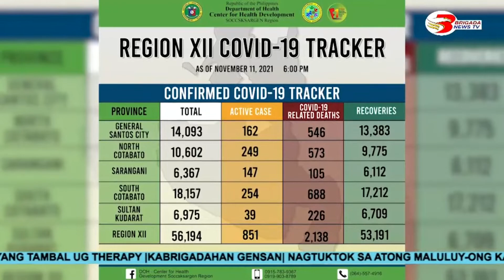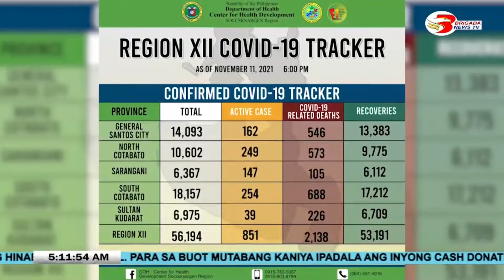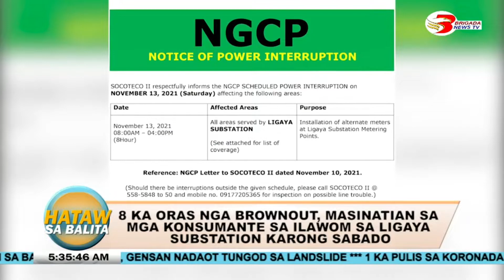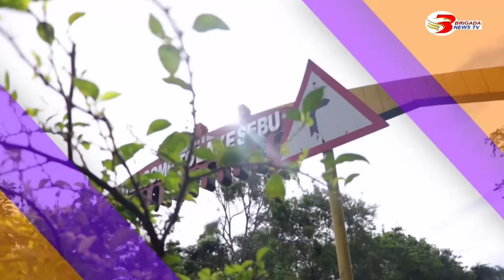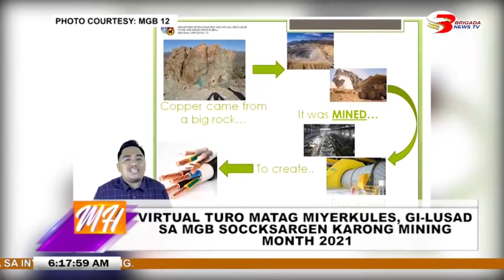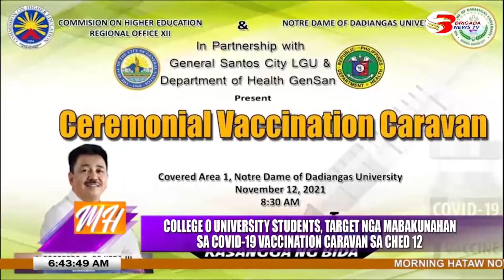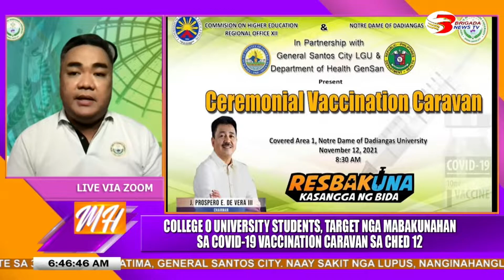MORNING HATAW NOVEMBER 12, 2021 FULL EPISODE